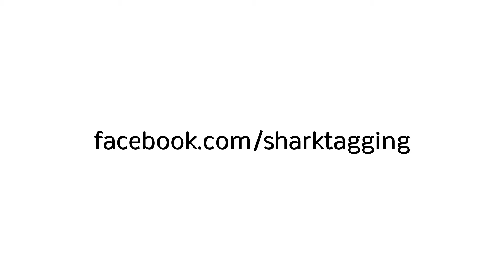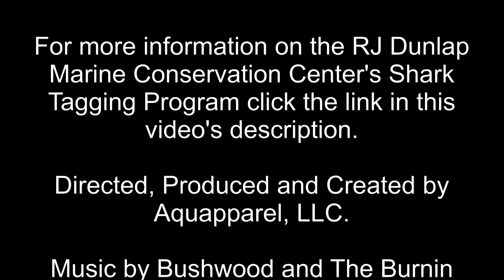Shark Tagging with Dr. Neil Hammerschlag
On this episode Dr. Neil Hammerschlag of the RJ Dunlap Marine Conservation Program talks about his Shark Tagging work and how it's helping to protect sharks.

For more information on the RJ Dunlap Marine Conservation Program and to participate in their Shark Tagging Program